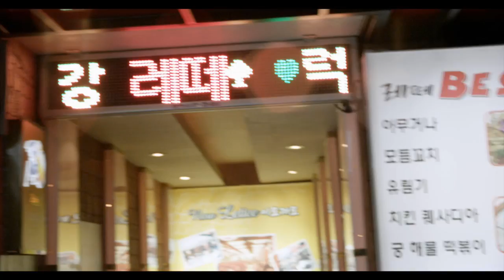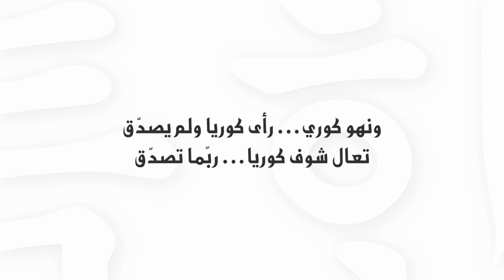Shouf Korea_Nightlife HD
15 different 3 minute documentaries shot over 12 days in South Korea. Each film tackled a different aspect of the country. We shot in Seoul, Busan and Jeu Jeu Island!
The films where created for the Middle East.
Shot on the Epic M #692 with the Red Pro Primes.
Some shots we used the Go Pros and a Nikon for B Roll and pick up shots.

Producer - Ihab Al Khosousy
Actor - Won Ho Chung
Director - Nizar Sfeir
D.O.P - Ziad Oakes
Post @ ZO
Grade David Parvin
Line Producers - Dad Kim & Han
Camera Assistants - Sangbum Yoon & Leo Kim
Production Assistants - Minji Kim
Time Lapses were created by Glenn Starr.
Music Martin Hirsch